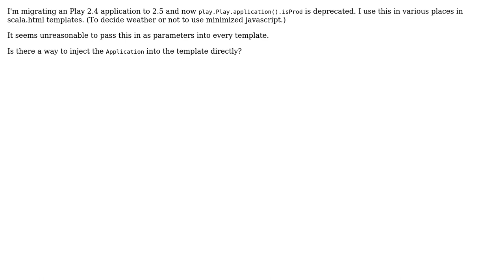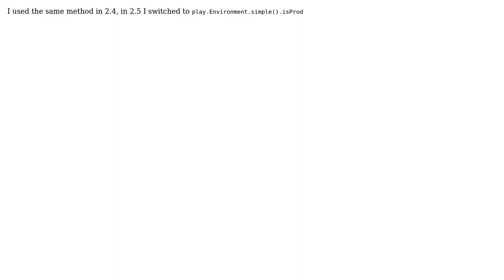Using isProd and isDev in scala twirl templates in Play Framework 2.5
With thanks & praise to God, and with thanks to the many people who have made this project possible! | Content (except music & images) licensed under CC BY-SA | Music | Images & others | With thanks to user Sindri Traustason user Gus and the Stack Exchange Network Trademarks are property of their respective owners. You are responsible for your own actions.